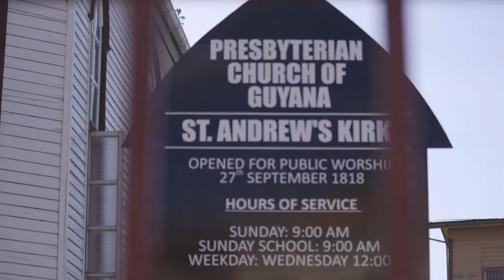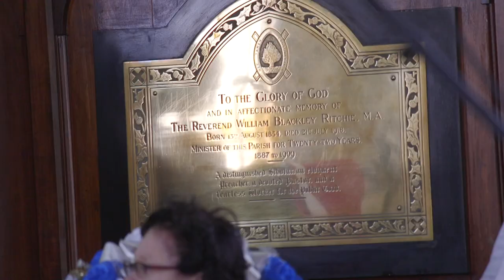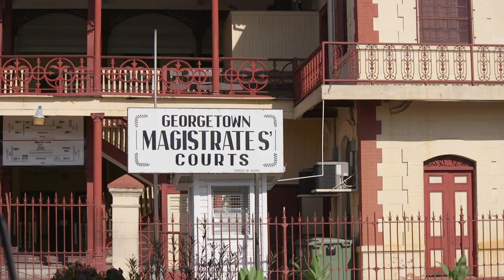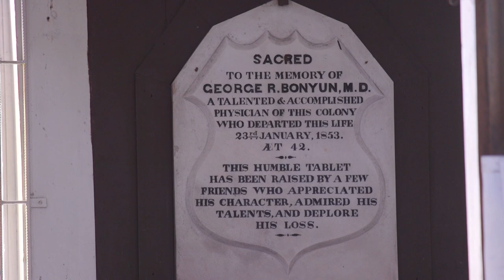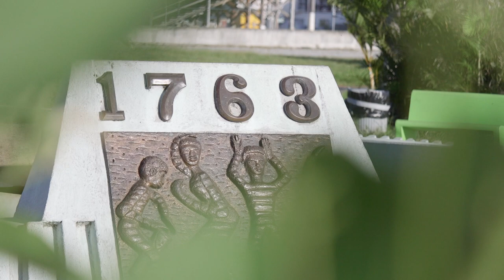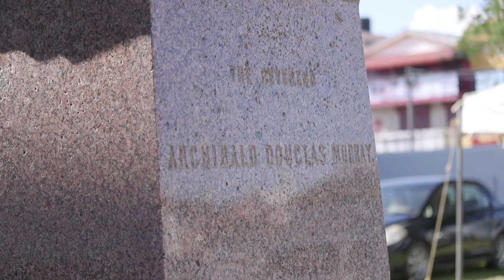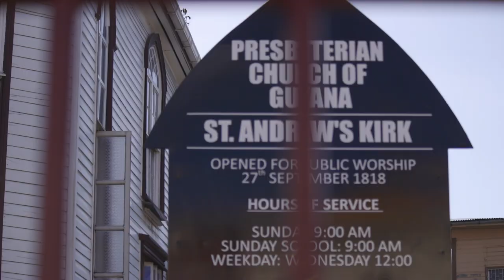200 YEARS!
(Apologies for the label in the film - this is Revd Dr Collin COWAN, not Powell... Must be the auto spell-check gone haywire)

With 200 years of Christian witness in Georgetown, we recall that St Andrew's Presbyterian Kirk was the first church in Guyana to admit slaves into membership. Revd Dr Collin COWAN, General Secretary of the Council for World Mission, preaches the sermon